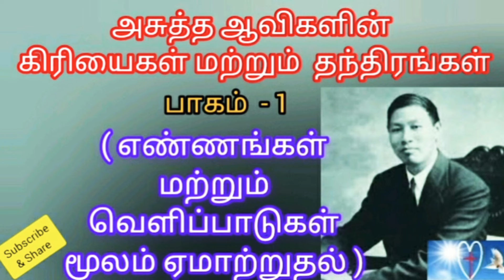சாத்தான் சொப்பனம், குரல், எண்ணங்கள், போன்றவைகள் மூலமும் ஏமாற்றுகிறான்(பாகம்‌-2ன் Link Descriptionல்)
ஒளியின் தூதன் செய்தி Link‌ descriptionல்
உள்ளது.

"சொப்பனம், தரிசனம் கொடுத்து தன்னை தேவனை போல காண்பித்து, தேவன்தான் பேசுகிறார் அல்லது வெளிப்படுத்துகிறார் என நம்பப் பண்ணி  அசுத்த ஆவிகள் தந்திரமாக ஏமாற்றி வருகின்றன."

"தேவன் பயன்படுத்தும் வழிமுறைகளை  சாத்தான் (ஒளியின் தூதன் வேஷம்) பயன்படுத்தி தேவ பிள்ளைகளுக்கு, ஊழியங்களுக்கு பல நஷ்டங்களை ஏற்படுத்துகிறான். தேவன் பேசுவது போல‌ குரல் கொடுத்து பேசுவது, தீர்க்கதரிசனம் சொல்வது, வசனத்தை சொல்வது, ஜெபித்து கொண்டிருக்கும்போது, அந்நிய பாஷை பேசிக்கொண்டிருக்கும்போது வெளிப்பாடு கொடுத்தல், தேவனை போல பேசுதல், தீர்க்கதரிசனம் கொடுத்தல், தரிசனம் கொடுத்தல் என பல வழிகளில் ஏமாற்றுகிறான். இன்றைய நாட்களில் பெரும்பாலும் தேவ பிள்ளைகள் அநேகரிடம் ‌பிசாசே தேவனை போல பேசுகிறான்.
பைபிள் வசனங்களை நன்றாக அறிந்து ஞானமாகவும், விழிப்பாகவும் இருந்தால் கண்டுபிடித்து விடலாம்."

"பிசாசுகளின் தந்திரங்களை தெரிந்து கொண்டாலே ஜெயித்த மாதிரிதான்"
(தந்திரங்களை தெரிந்து கொண்டால் அவன் வெளிப்பாட்டின்படி நடக்காமல் வேத வசனத்தின்படியே நடக்கலாம்)

ஆண்டவர் இயேசு கிறிஸ்துவையே நம் தெய்வமாக ஏற்றுக்கொண்டு, அவரை பின்பற்றுவதின் மூலமாகவே நாம் சொர்க்க வாழ்வை அடைய முடியும் என அறிந்துள்ளோம்; அதே போல் நாம் சாத்தானின் தந்திரங்களையும் அறிந்து கொண்டால் பல நஷ்டங்களை தவிர்க்கலாம்.

சாத்தானுக்கு நாம் பயப்பட தேவையில்லை.
வேதவசனத்தின்படி வாழ்ந்தால் போதும்.

இவைகள் சாத்தான் நீங்கள் அறிந்து விட கூடாது என நினைக்கும் தந்திரங்கள்.